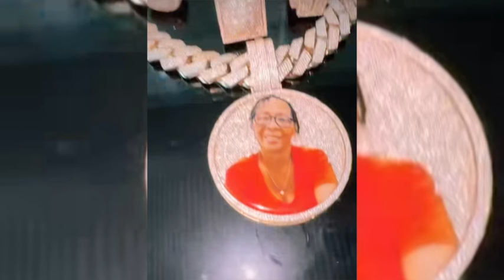Bulin 47 Le Regala Cadenas Ah Su Madre Valorada en 400mil pesos Dominicanos 😱😱